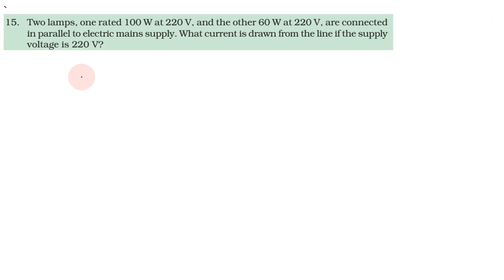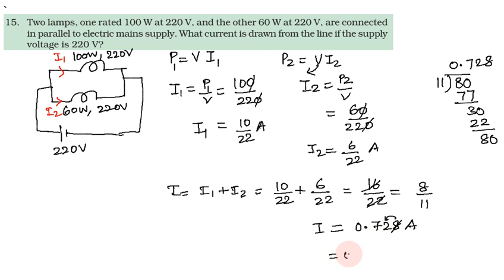Electricity in Tamil, Exercise Q No 15 Class 10 Science (Physics), CBSE Chapter 12 in Tamil